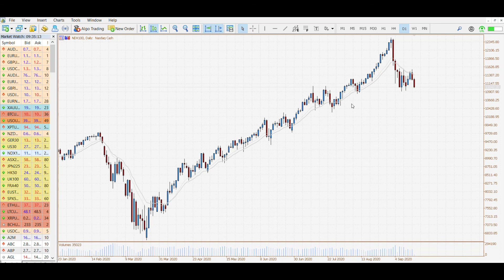Eightcap Market Update: 17/09 - Risk tracking lower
Hi traders, since this mornings FOMC we've seen a solid shift back into safe-havens with risk markets tacking lower today. Indexes, FX and Gold have all seen solid selling so far today, will we see this carry through today's NY session. Have US stock indexes started to confirm new downtrends (short/Medium-term)?
BOE rates decision and statement to come later today.